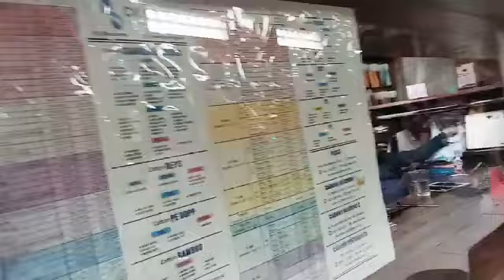EVOPEDIA | RAJA KAOS | MENERIMA PESANAN KAOS | PESANAN KAOS CEPAT | KAOS CEPAT BERKUALITAS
Kami menerima Pesanan Kaos.jaket sweater.kemeja .Topi dll.
Pelayanan dengan Waktu yang cepat Berkualitas. Harga Nego tergantung Design dan Kuantiti
 info PENGRAJIN KAOS BANDUNG